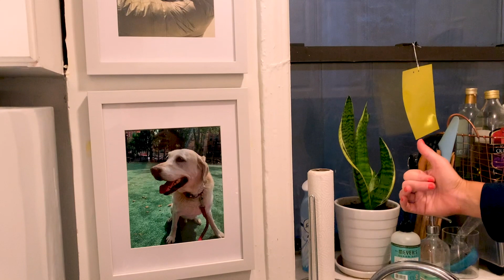Tour of the Jungle Upstairs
Take a peek inside our jungle-y crib and get a closer look into our mundane lives. Plus, as a special bonus, we share the story about how we started dating. SINCE ALL OF YOU HAVE BEEN ASKING.